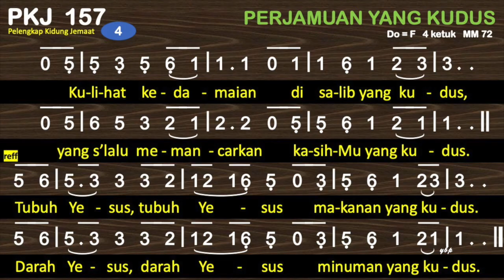PKJ 157 Perjamuan yang Kudus - Pelengkap Kidung Jemaat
PKJ 157 – Perjamuan yang Kudus
do = g
4 ketuk

00:00 Bait 1. Perjamuan yang kudus
01:06 Bait 2. Sekarang aku datang
02:01 Bait 3. Ya Tuhan, aku sujud
03:00 Bait 4.  Kulihat kedamaian

1. Perjamuan yang kudus
    bekal untuk iman,
    dengan hati yang tulus
    sembah pada Tuhan.
    Refrein:
    Tubuh Yesus, tubuh Yesus
    makanan yang kudus.
    Darah Yesus, darah Yesus
    minuman yang kudus.
2. Sekarang aku datang
    membawa dosaku,
    dengan sesal dan malu
    berbalik padaMu.
3. Ya Tuhan, aku sujud
    di kaki salibMu,
    memohon pengampunan;
    hapuskan dosaku.
4.  Kulihat kedamaian
    di salib yang kudus,
    yang s’lalu memancarkan
    kasihMu yang kudus.